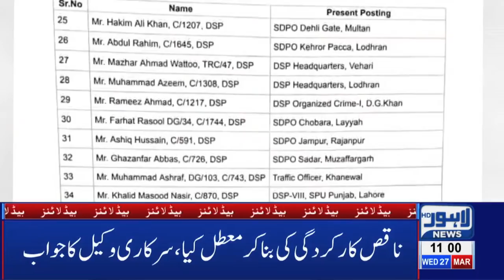11 AM Headlines Lahore News HD – 27th March 2019